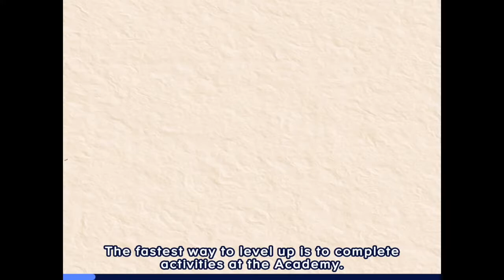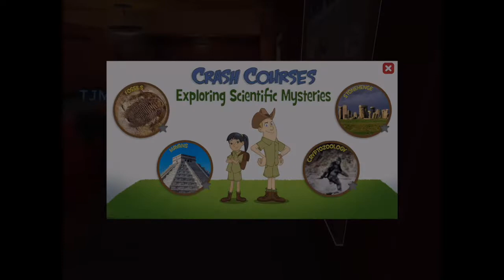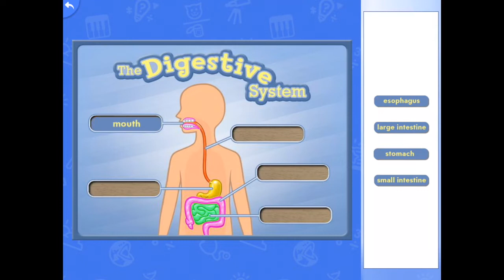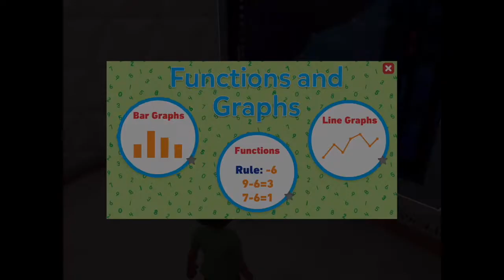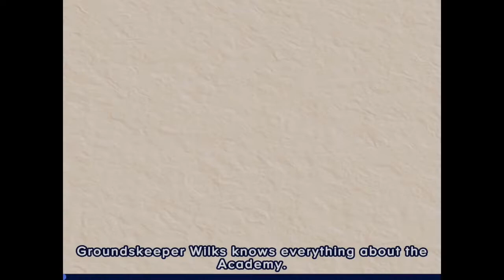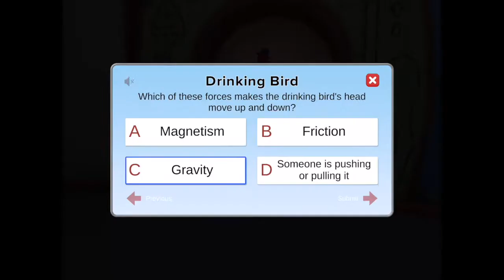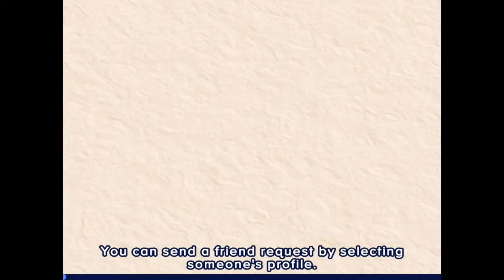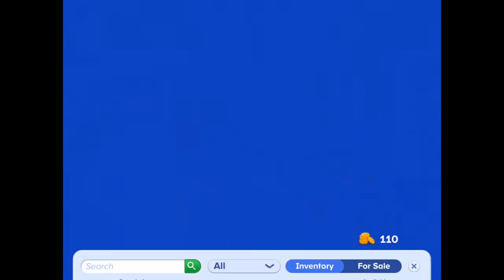Adventure Academy from Age of Learning, Inc. (raw testing footage)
Here's the screen footage of the first four levels of Adventure Academy -- the $10 subscription MMO released for upper elementary and middle school children from Age of Learning.